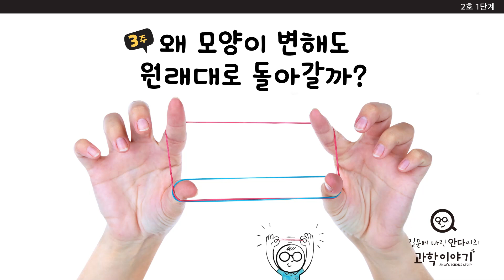안다과학 2호1단계3주 호기심 갖기